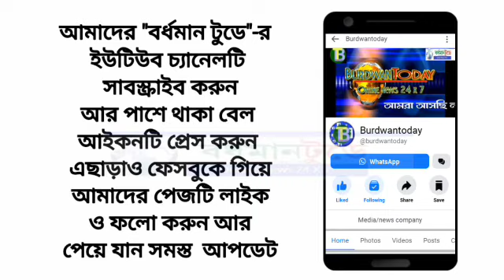সেফ ড্রাইভ সেভ লাইফ প্রচারে সান্তা ক্লজ